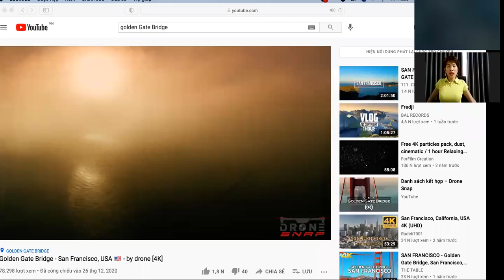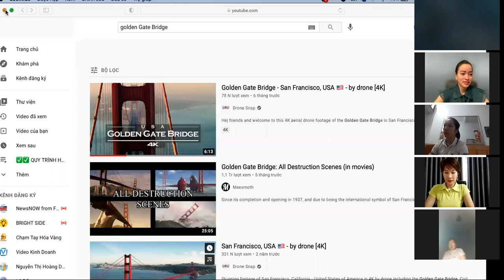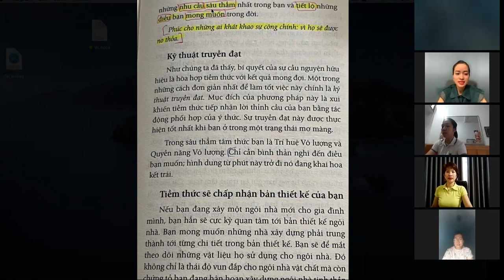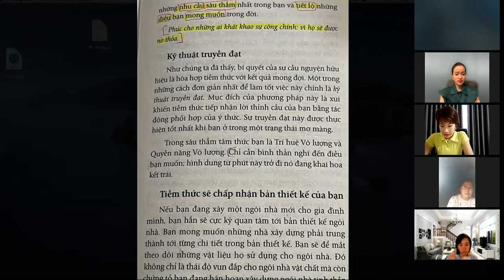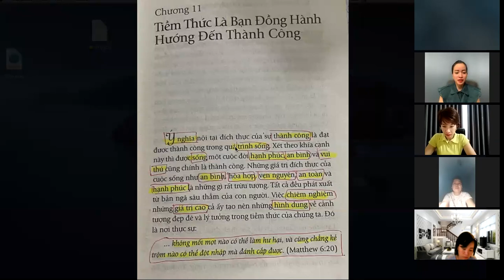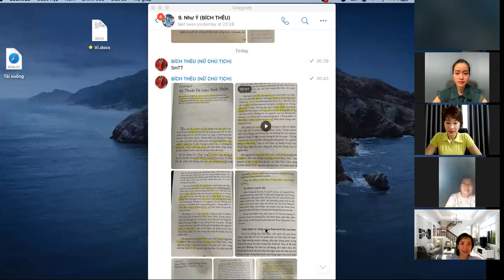✅Ngày 25. (Phần 1). Cách CẦU NGUYỆN. (Còn lại 65 ngày).